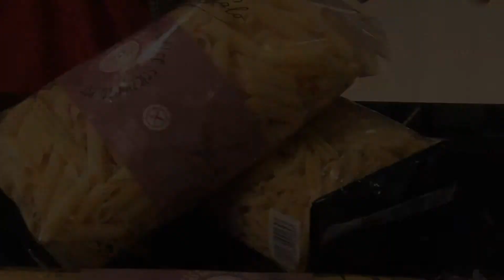Salone del Gusto 2012 - Gluten Free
Anche per il 2012 Pasta Garofalo è stata partner istituzionale del Salone del gusto di Torino organizzato da Slow Food.
Al Salone sono stati coinvolti oltre 130 blogger food blogger di Gente del FUD che hanno scelto di essere con Garofalo, con l'obiettivo di valorizzare e raccontare i prodotti e le eccellenze dell'agroalimentare italiano.

I video sono presentati da Sara Danesin Medio, finalista di masterchef UK.